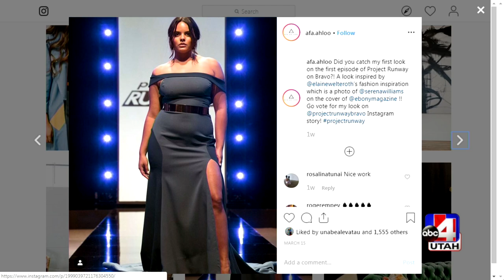Afa Ah Loo